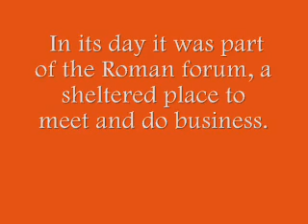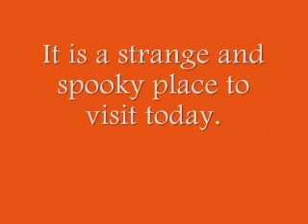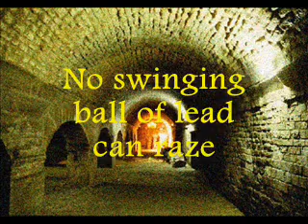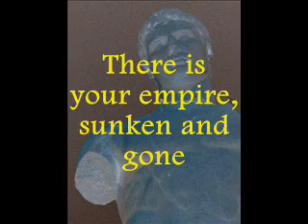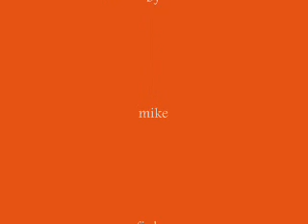Cryptoporticus, by Mike Finley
Walking through the underground Roman market in ancient Arles

Les Cryptoportiques

(a subterranean market in Arles, built during Roman times)

These are the stations of the scourge
the pillar where the spirit spurts

The cathedral embedded in the mine
has been silent now for some time

The cobblestones are always damp
From the place where stalagmites stand

There the cockroach Orson Welles
scrambles over a hill of shells

There the bazaar of shiny foil
lamps sputtering their last drops of oil

Dank as the dungeon and damp as a cave
No swinging ball of lead can raze

There the architect led on a leash
Drawn into darkness like a beast

There the hippodrome's flaking hoar
and sawdust and horse piss and hair

There is your empire, sunken and gone
It ripples like a pebble in your palm